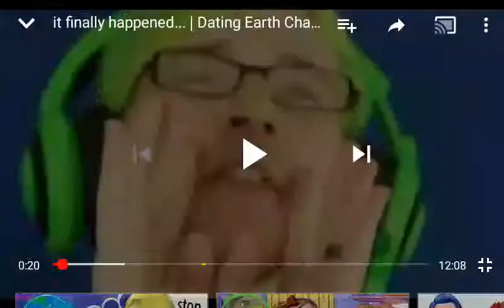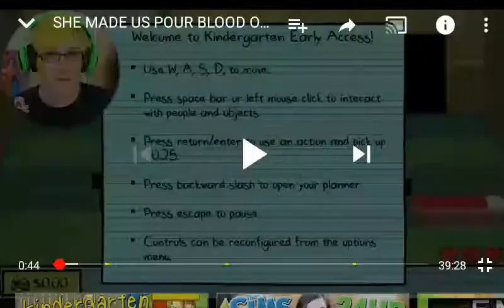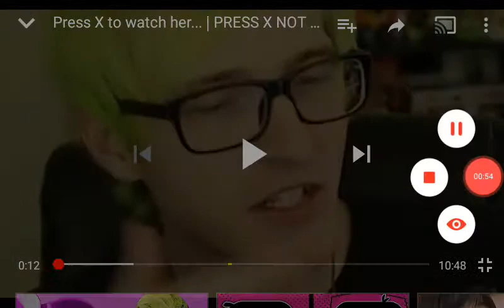The ABC with bijuu mike